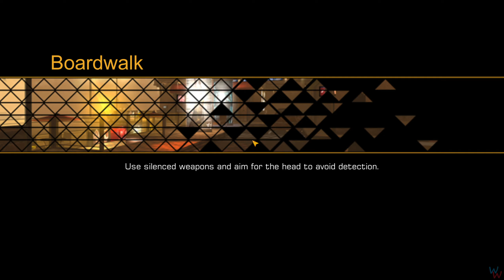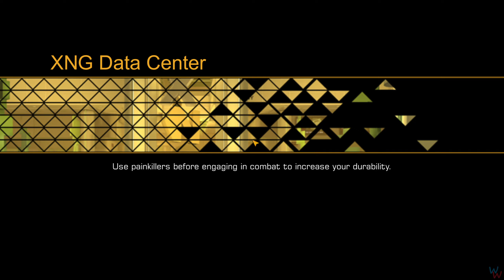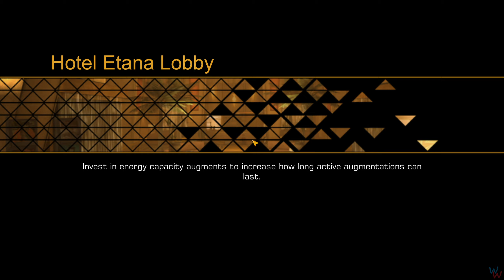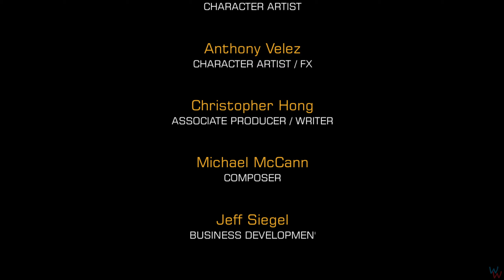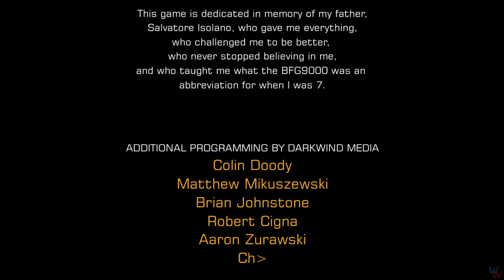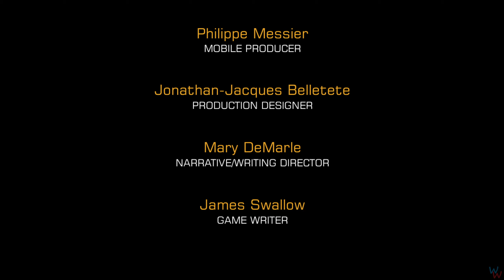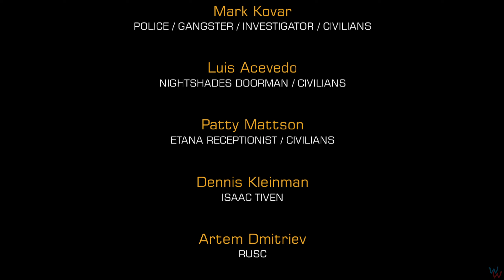Deus Ex: The Fall | #5